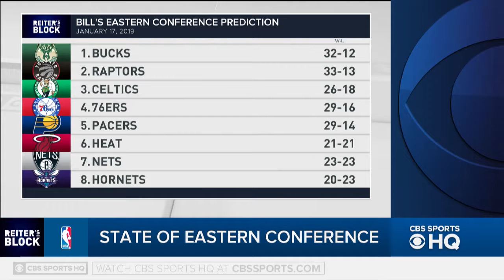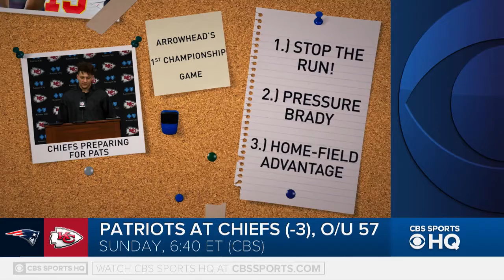January 17, 2019 Full Show | Reiter's Block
I’ll catch up with Adrien Broner before his big fight against Manny Pacquiao, talk state of the Eastern conference and as free agency heats up I’ll take a deep dive into the value of Bryce Harper and Manny Machado.